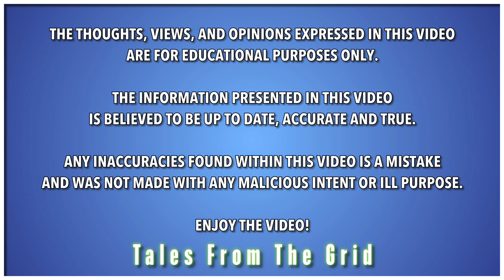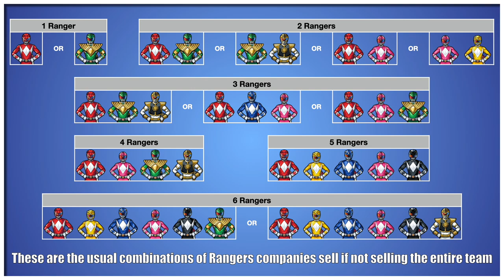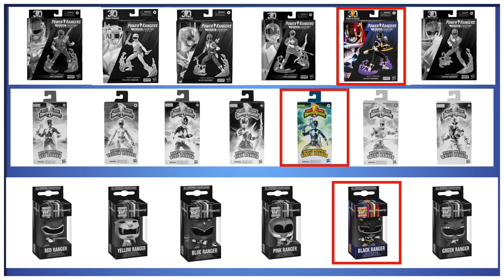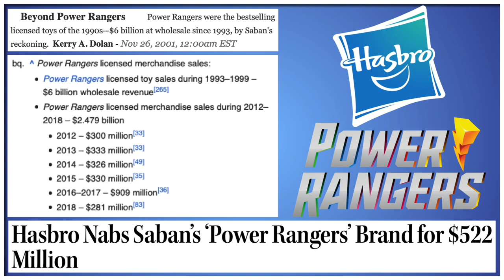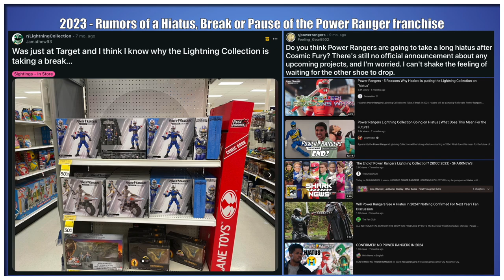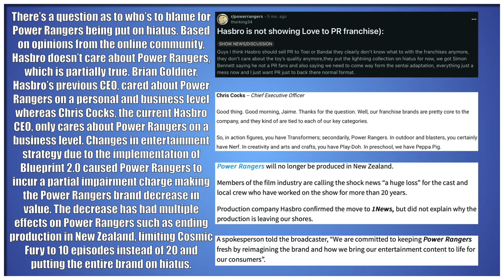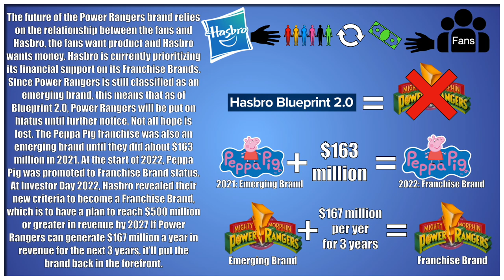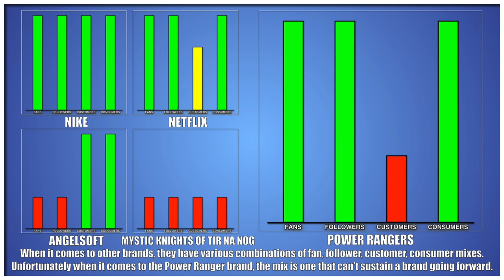No Love For The Zack Man? Hasbro and the Downfall of Power Rangers | Tales From The Grid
No Love For The Zack Man? Hasbro and the Downfall of Power Rangers